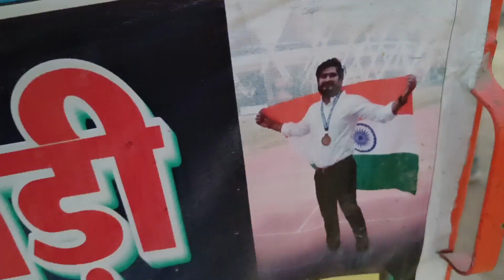बाहुबली खिलाड़ी चायवाला एक्टर अक्षय कुमार को दिया खुला चैलेंज